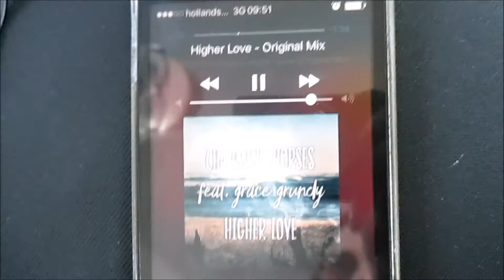VLOG: Avonturen Hellendoorn & rapper JeBroer! | AllOfLar!ssa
Hallo allemaal!
Het is alweer een tijdje geleden sinds mijn laatste video/vlog. Ik breng jullie binnenkort weer op de hoogte van mijn leven op dit moment.  Hier dan even een vlog van een tijd geleden toen ik met mijn familie naar pretpark Hellendoorn ging en rapper JeBroer heb gespot.